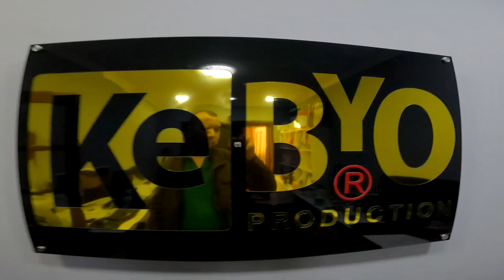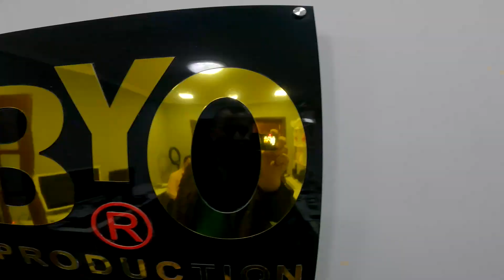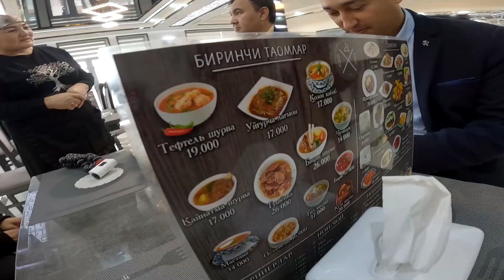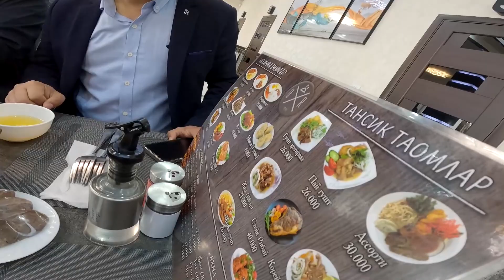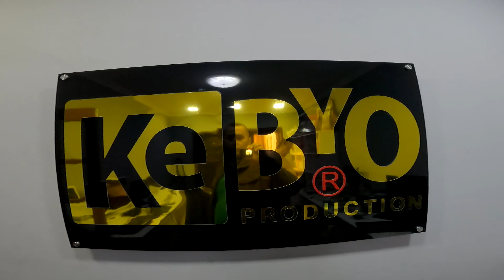500 $ CHUST PICHOQ. BIZ CHUST SHAXRIDAMIZ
КАНАЛИМИЗНИ РИВОЖЛАНТИРИШНИ ХОХЛОВЧИЛАР УЧУН:
Cбербанк карта: 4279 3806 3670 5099  BEKZOD XO'JAYEV

REKLAMA UCHUN   (TELEGRAM )   (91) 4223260